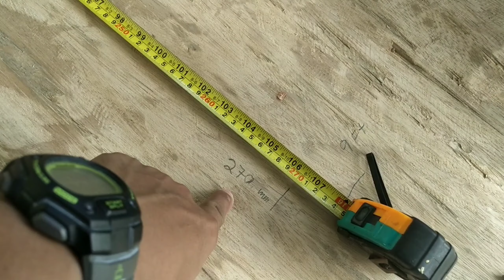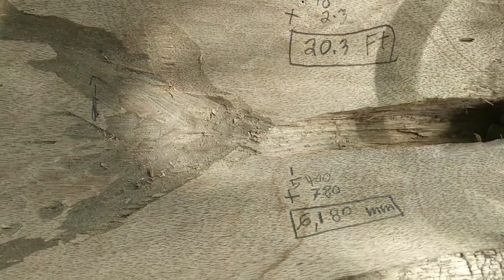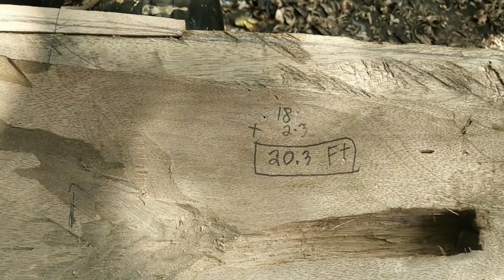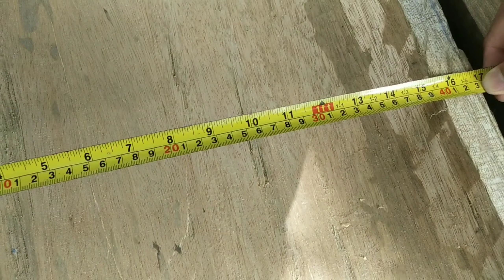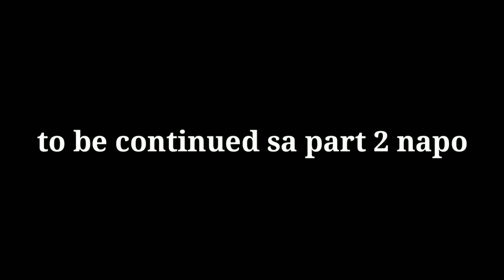PART 1 HOW TO MAKE PUMPBOAT in LILOAN CEBU PHILIPPINES, NA KASKO ANG GAMIT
PART 3 HOW TO MAKE A PUMPBOAT in LILOAN CEBU pagkabit ng plariti at pag tabas para sa parka.

PART 6 HOW TO MAKE PUMPBOAT in LILOAN CEBU PHILIPPINES, paglinis ng kasko at pagbutas ng timon

PART 7 HOW TO MAKE PUMPBOAT in LILOAN CEBU PHILIPPINES, paggawa ng pondasyon o plataporma ng engine

PART 8 HOW TO MAKE PUMPBOAT in LILOAN CEBU PHILIPPINES, paggawa ng baybay  o tuntungan ng driver